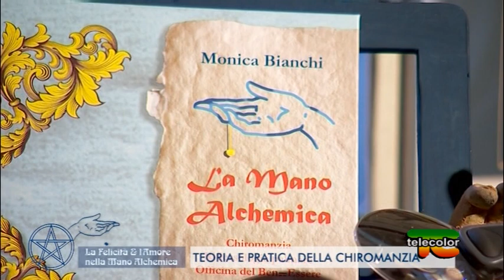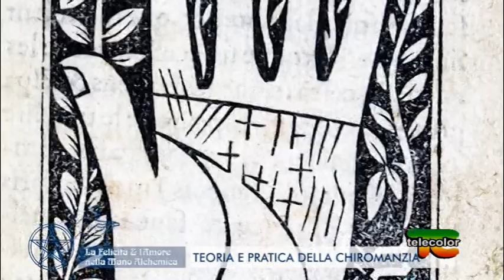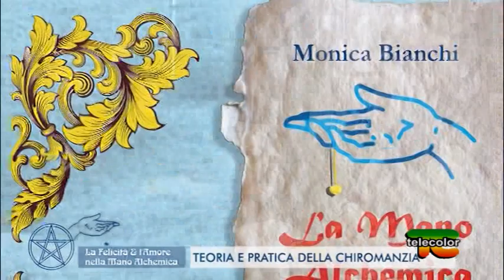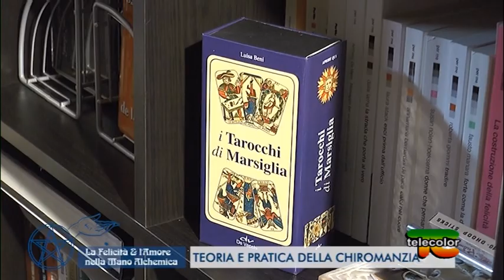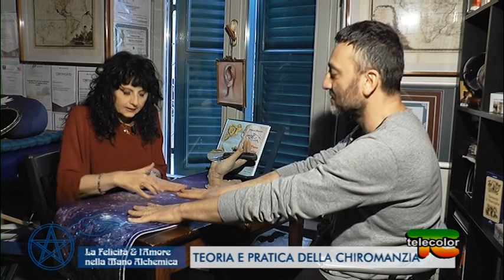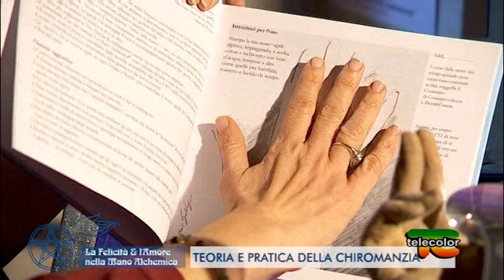Mano Alchemica: teoria e pratica della chiromanzia 18.02.2019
Prende il via “La Felicità & l’Amore nella Mano Alchemica” una nuova rubrica che ci propone un innovativo percorso per cercare di raggiungere la felicità nella Consapevolezza, Ben Essere e Amore, attraverso il metodo della Mano Alchemica, ideato dalla Dott.ssa Monica Bianchi, educatore olistico e titolare delle Edizioni Il Cartiglio Mantovano.

Partendo dalle Armonie dei Sei Sensi scopriremo un nuovo modo di rapportarsi con il mondo esterno per superare quelle paure, rabbie, stress che non permettono di vivere favorevolmente e nel pieno dell’energia.